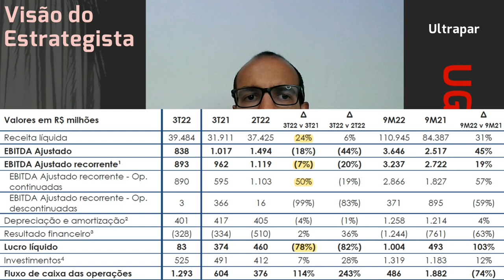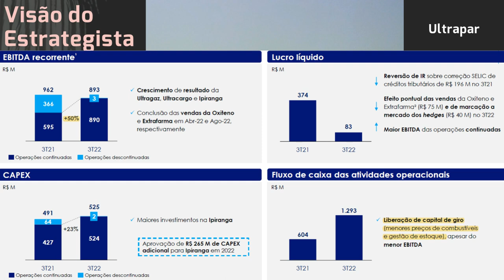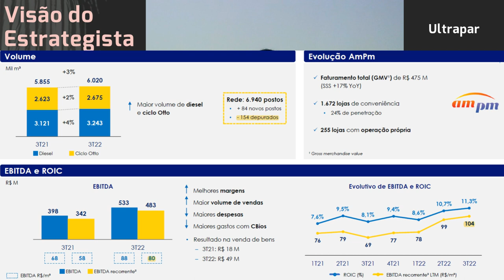19.11.2022 - Visão do Estrategista - Resultados Ultrapar 3T22 - UGPA3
O que você acha da parceria da Ultrapar (UGPA3) com a Supergasbras? - Live 171 (12/07/22) - Visão do